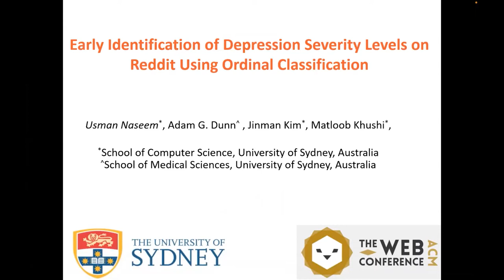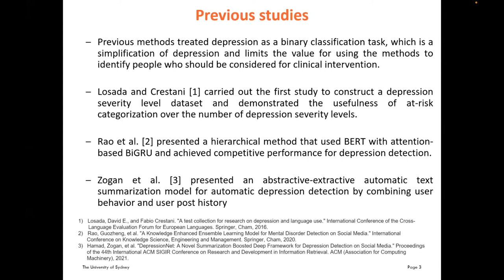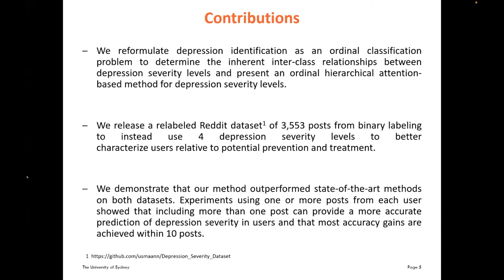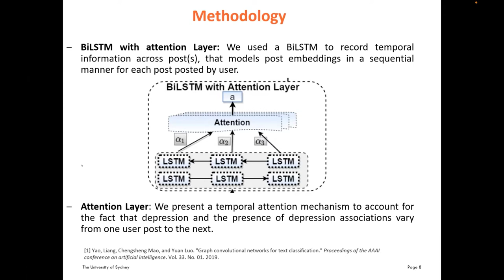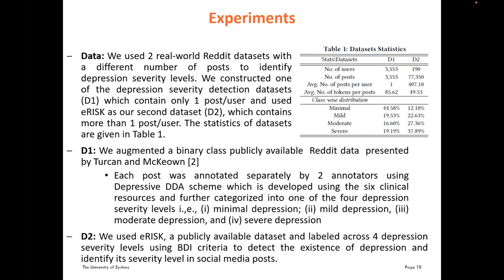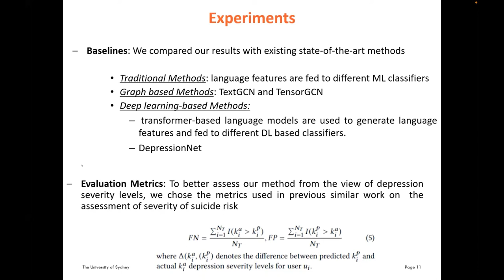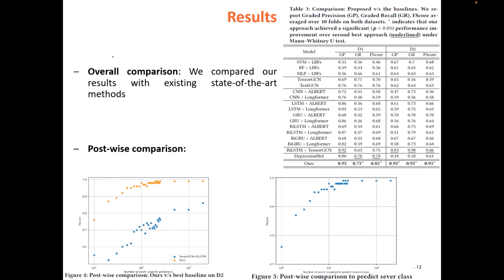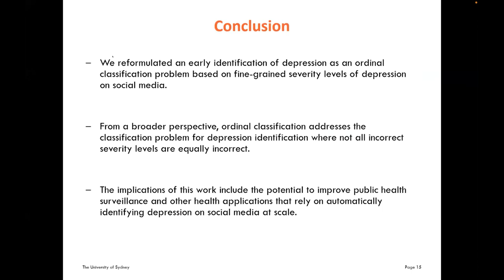Early Identification of Depression Severity Levels on Reddit Using Ordinal Classification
Web and Society: Health